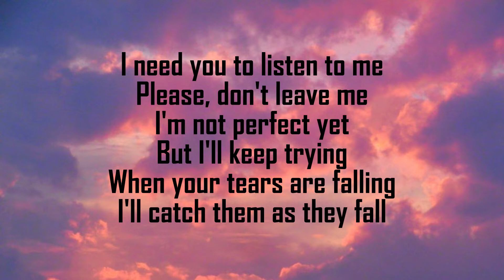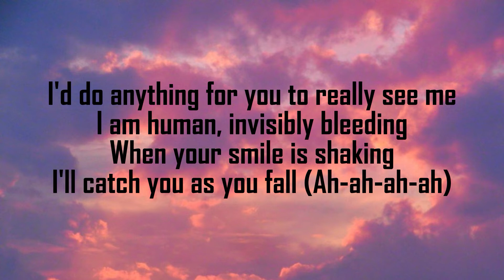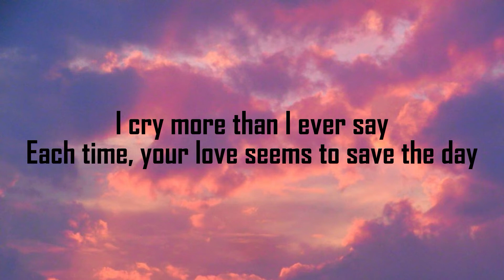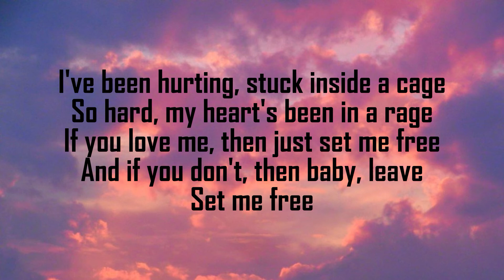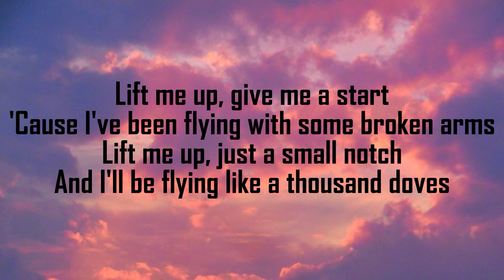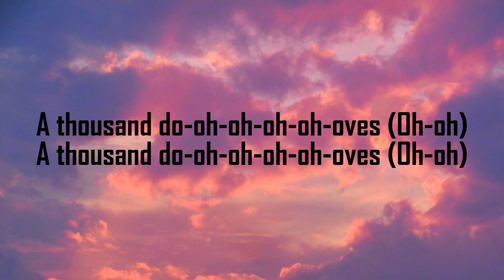Lady Gaga - 1000 Doves (lyrics) | lili love lyrics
Lady Gaga - 1000 Doves

Lyrics:
I need you to listen to me
Please, believe me
I'm completely lonely
Please, don't judge me
When your tears are falling
I'll catch them as they fall
Please, don't leave me
I'm not perfect yet
But I'll keep trying
'Cause inside, we are really made the same
In life, waiting's just a stupid game
Lift me up, give me a start
'Cause I've been flying with some broken arms
Lift me up, just a small notch
And I'll be flying like a thousand doves
A thousand do-oh-oh-oh-oh-oves (Oh-oh)
I'd do anything for you to really see me
I am human, invisibly bleeding
When your smile is shaking
I'll catch you as you fall (Ah-ah-ah-ah)
I cry more than I ever say
Each time, your love seems to save the day
I've been hurting, stuck inside a cage
So hard, my heart's been in a rage
If you love me, then just set me free
And if you don't, then baby, leave
Set me free
A thousand do-oh-oh-oh-oh-oves
Flying, flying, flying (Oh-oh)
Like a thousand do-oh-oh-oh-oh-oves
Like a thousand doves
Flying, flying, flying